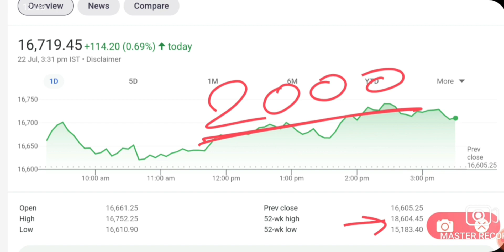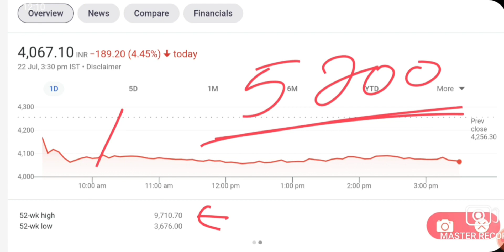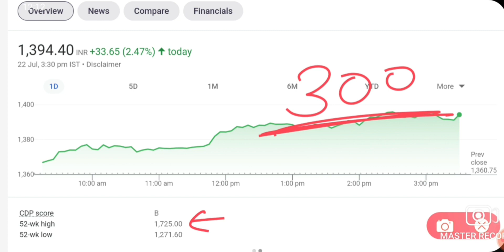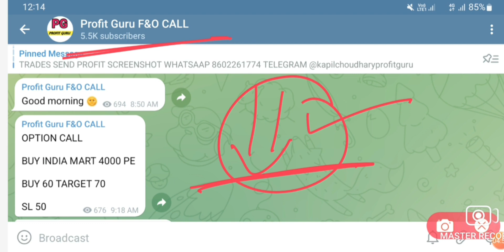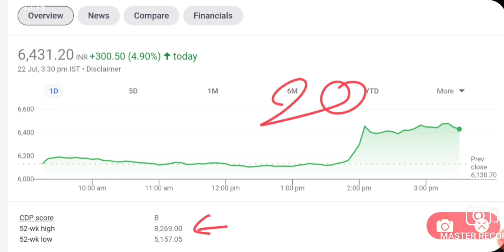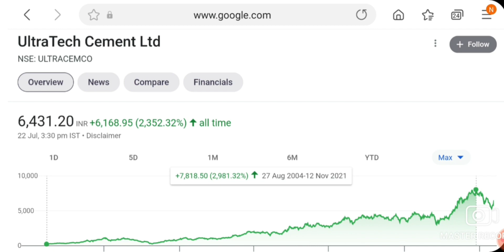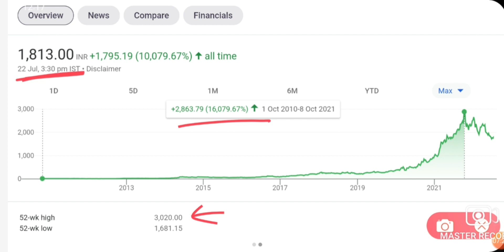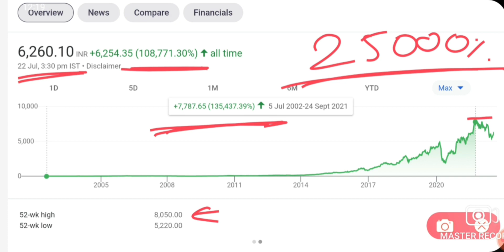5 STOCK बहुत उपर जाएगे BUY OPPORTUNITY | MULTIBAGGER STOCKS | STOCK MARKET NEWS